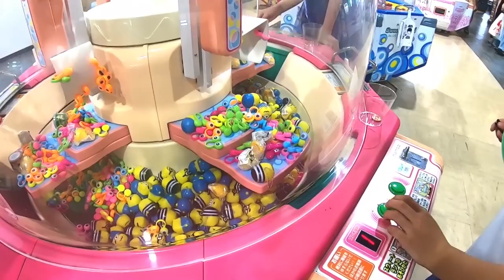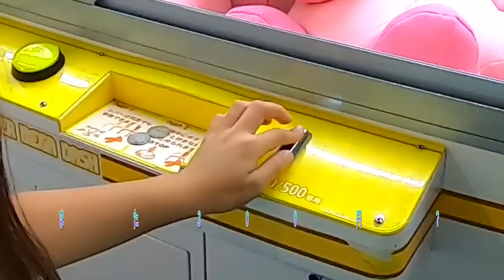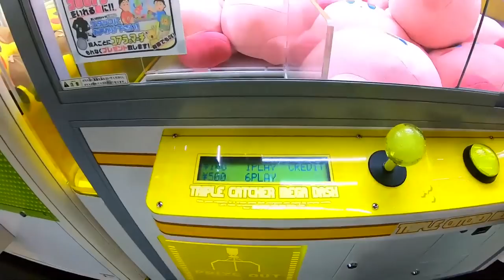【冬休み特別総集編】ももかチャンネルさんとゲーセン対決に密着でりみが悔し泣き！？【しほりみチャンネル】